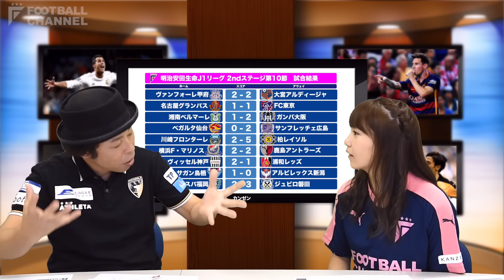【FChan TV #19 1/2】AKB48小嶋真子が激白！ Jリーグに見る処世術とは？ ゲスト：平畠啓史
フットボールチャンネルの次世代サッカー情報番組『F.Chan TV』。メインMCのAKB48小嶋真子がゲストの平畠啓史と共にサッカートークを繰り広げます。J1セカンドステージ第10節MVPには柏レイソルのFWディエゴ・オリヴェイラが選出！首位川崎フロンターレを相手に圧巻のハットトリックにこじまこも驚嘆！

今回からJリーグMVPとワールドサッカートピックを分割して配信します！